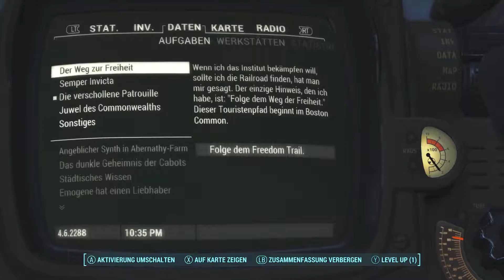Let's Play Fallout 4 (german) Part 137 Paladin Brandis